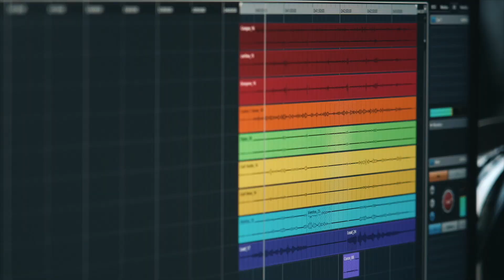Teaser | Escuela Joven de Jazz de la EMMA (Antequera)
Escuela Joven de Jazz de la Escuela Municipal de Música de Antequera (EMMA).